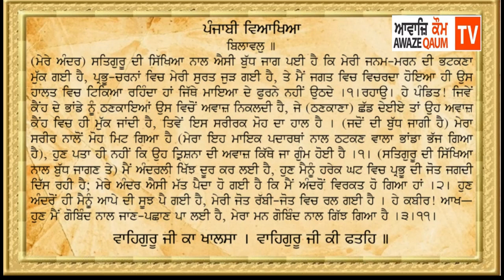Awaze Qaum TV Live Now